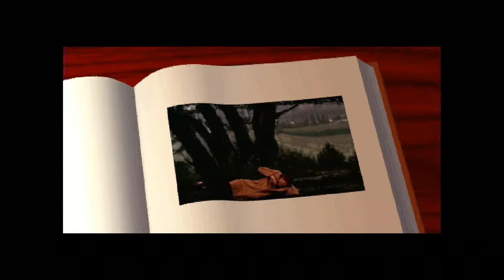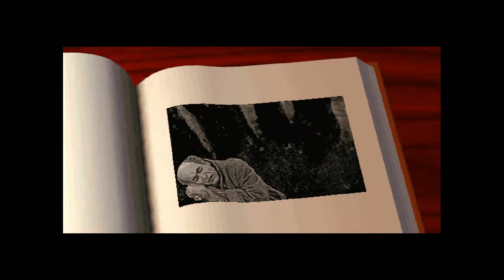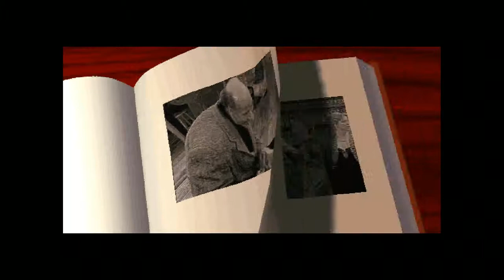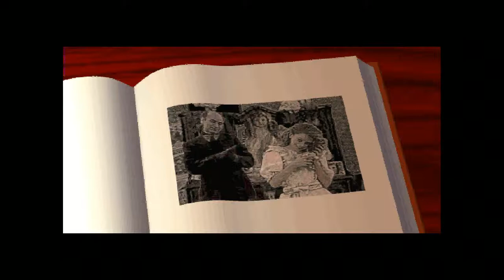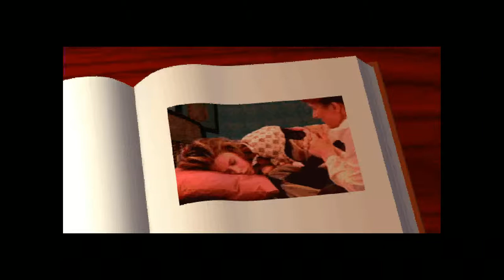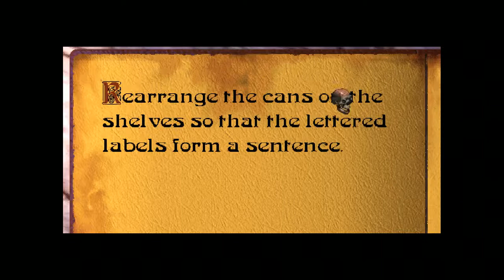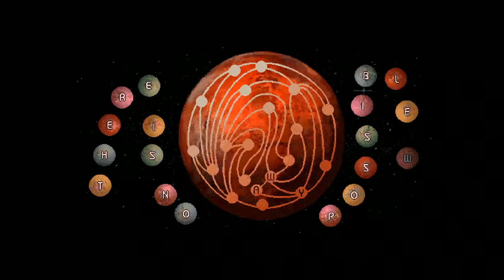PUZZLES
puzzles everywhere